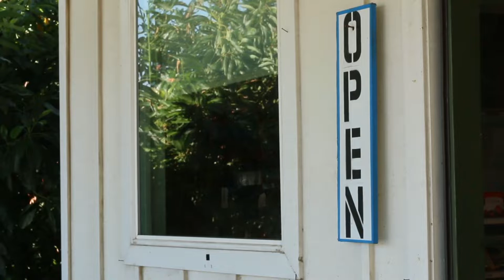Limited Stock (Short Film)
A look into how the citrus industry shaped cities like Redlands California and what effects industrialization has done to local farmers, growers and packers alike.

special thanks to UCR: off the block and everyone who helped make this short documentary.

*This film was nominated in the 53rd annual California Student Media Festival